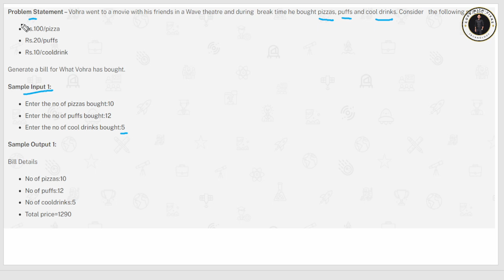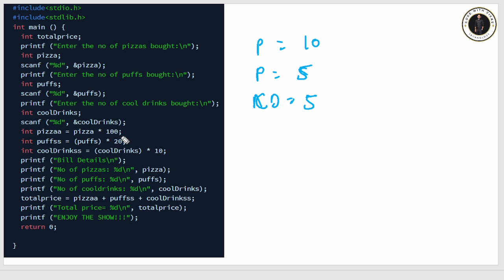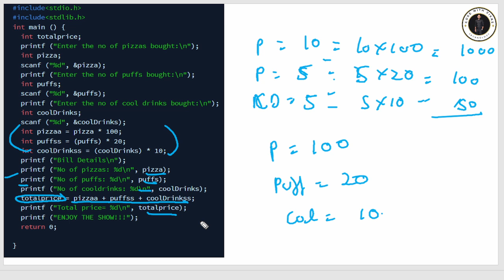Cognizant coding question Part-1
Tags and Keywords
accenture coding questions 2024
accenture july coding questions
accenture latest coding questions
july exam coding questions accenture
accenture 2024 coding questions
accenture exam complete paper
accenture exam previous year questions
accenture previous year asked questions
accenture cloud and network security questions
ms office and common applications accenture questions
accenture cognitive + technical assessment
accenture reasoning ability questions
accenture pseudocode questions
accenture verbal ability questions
accenture cognitive and technical assessment questions and answers
accenture cognitive assessment questions
accenture cognitive ability questions 2024
accenture cognitive assessment questions 2024
accenture cognitive ability questions 2025
accenture written round questions
accenture exam questions
accenture exam preparation 2025
How to Crack Accenture exam
How to clear Accenture Cognitive Assessment
Accenture Exam questions
Accenture Hiring Process
Accenture previous year questions
Pseudo codes asked in accenture
accenture mock test
accenture free mock test
accenture cognitive assessment test 2025
Accenture exam
accenture 12th august exam practice
Previous year pseudocodes questions
accenture assesment test 2023
accenture interview questions and answers
Verbal Ability Questions asked in accenture
accenture cognitive ability questions
accenture cognitive assessment
accenture verbal ability questions 2024
accenture verbal ability questions 2025
previous year verbal ability questions accenture
Accenture task mail
accenture previous year question paper solved
accenture cognitive assesment
accenture technical assesment
pseudo codes questions
accenture ms word and cloud security questions
accenture output based questions
accenture online assesment test
accenture pseudocode questions with answers